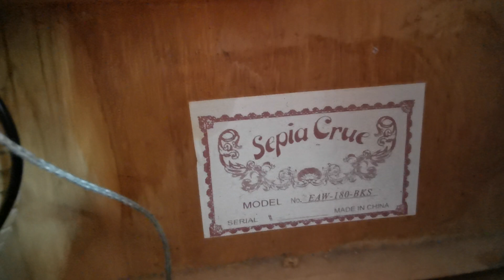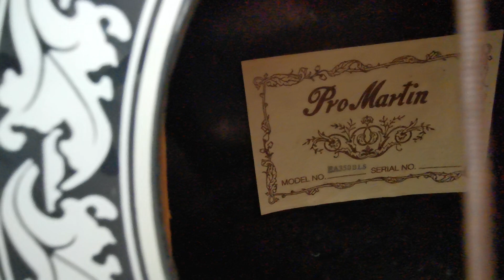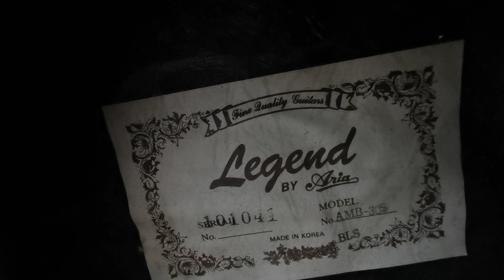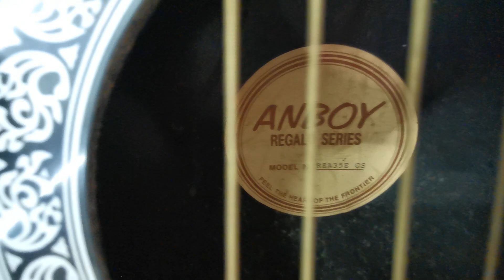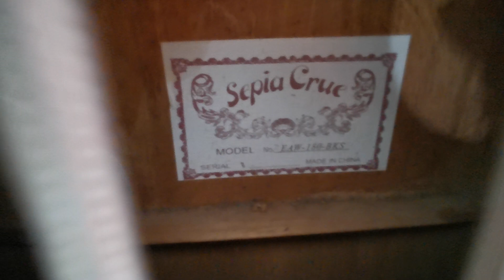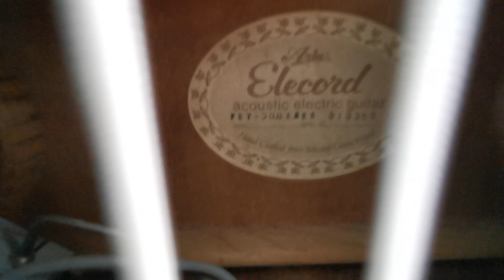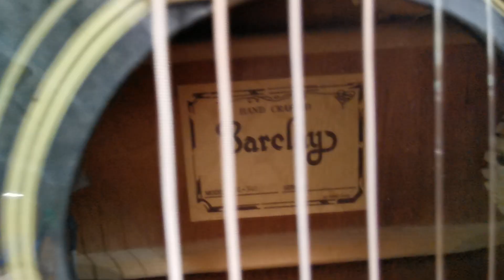sáng 24/1/22 bán xả giá 13 cây đàn guita thùng bãi gắn EQ mặt gỗ thùng nhựa + 3 cây về KHÁCH TPHCM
nhạc cụ Vĩnh Phúc ship hàng tận nhà cho quý khách bóc hàng kiểm tra thanh toán tại nhà Lh 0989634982